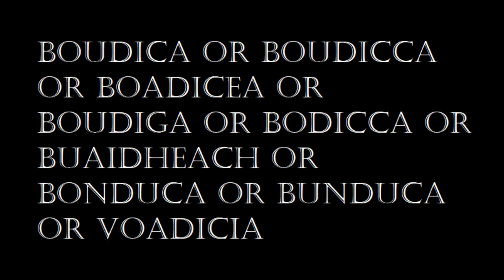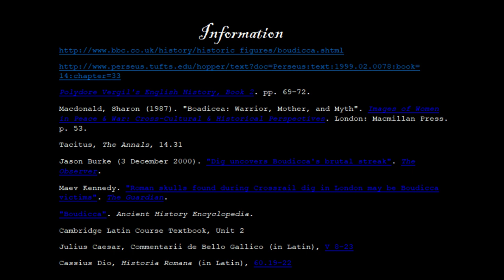Boudica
Boudica was a queen of the Iceni Tribe. She rallied her people against the might of the Roman Empire.